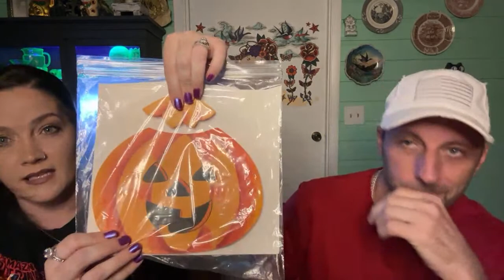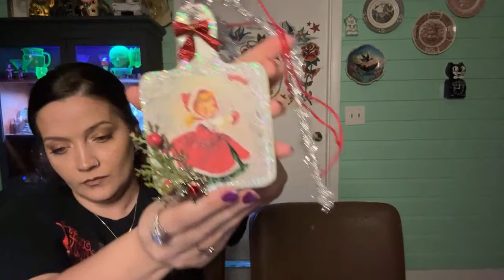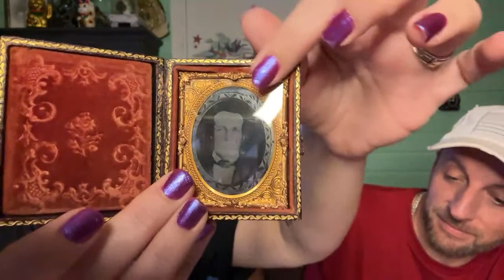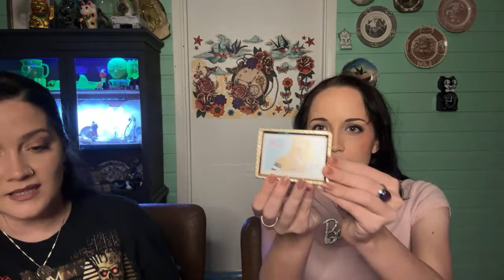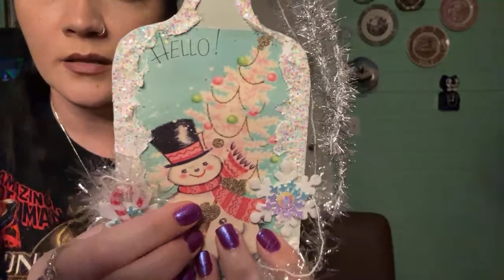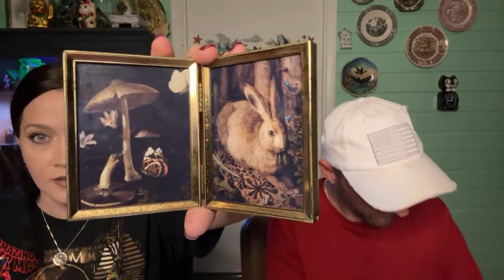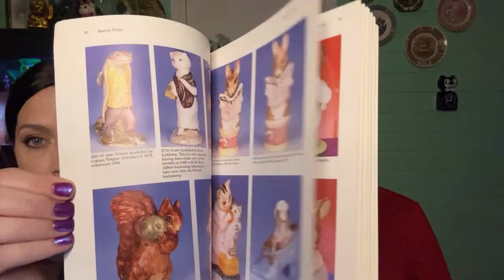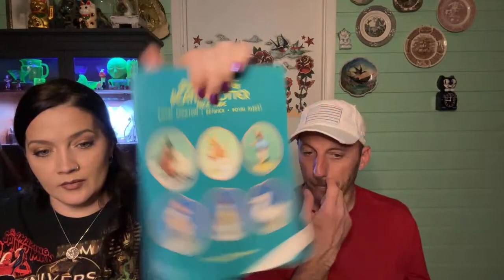🖤LOVE LINE Collection Drop! Live Vintage Sale 🖤